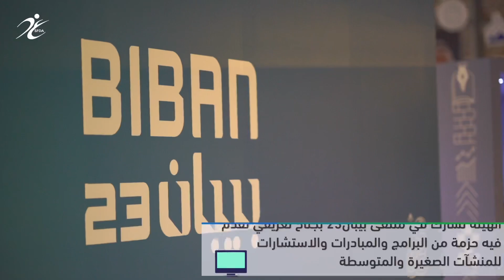الغذاء_والدواء_في_أسبوع